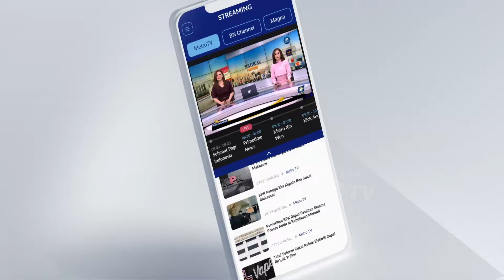Penuh Semangat! Dharma-Kun Punya Trik Ampuh Atasi Keamanan Data?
MetroTV, Komisi Pemilihan Umum KPU DKI Jakarta akan menyelenggarakan debat perdana, calon gubernur dan calon wakil gubernur Jakarta, pada Minggu (6/10/2024).